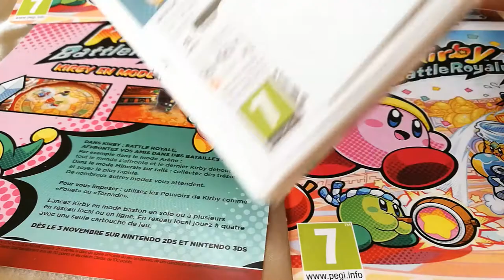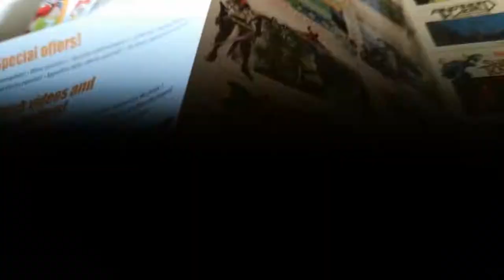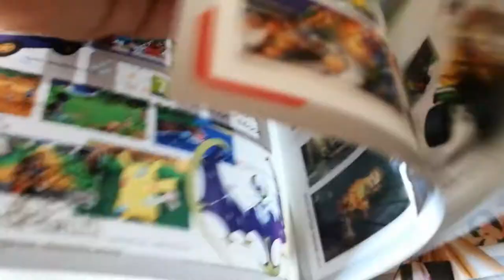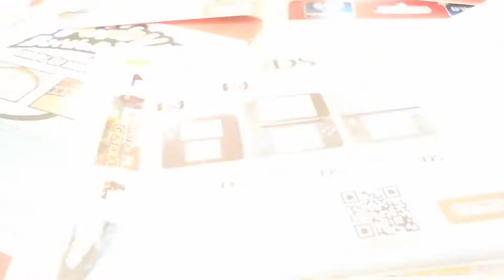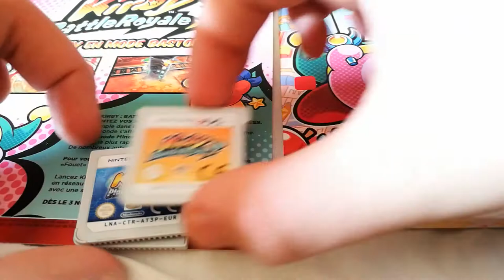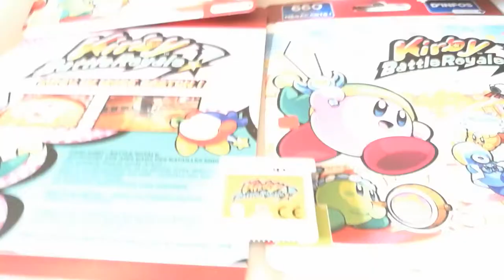Petit unboxing (déballage) de Kirby Battle Royale version EUR (FR) - 3DS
Petit unboxing avec lancement sur new 3ds xl de kirbys battle royale version française !